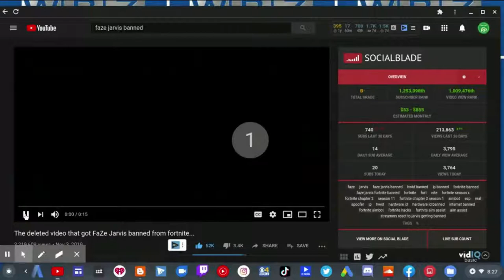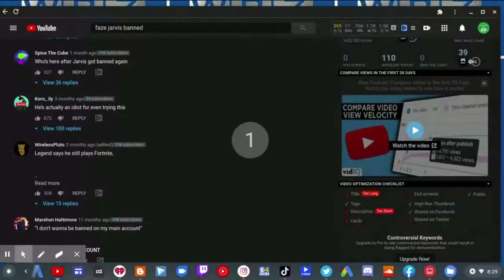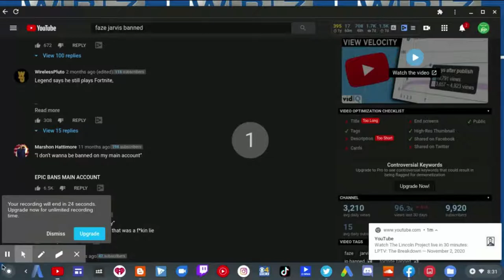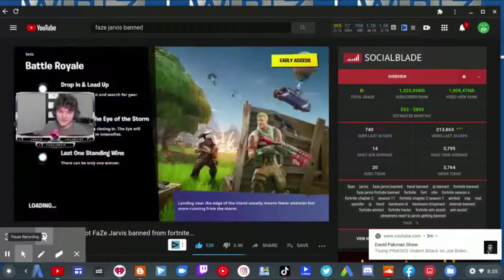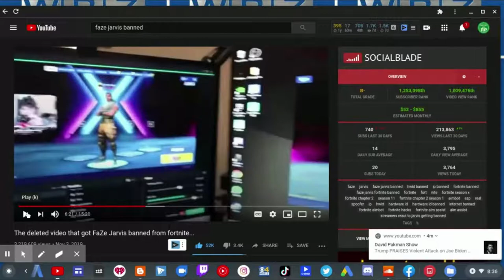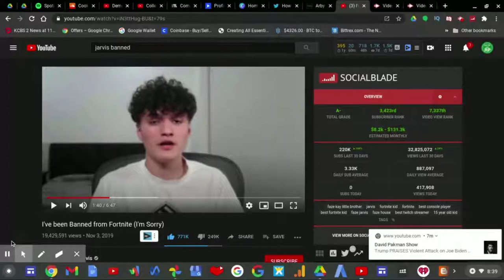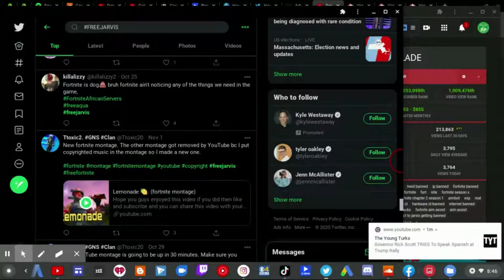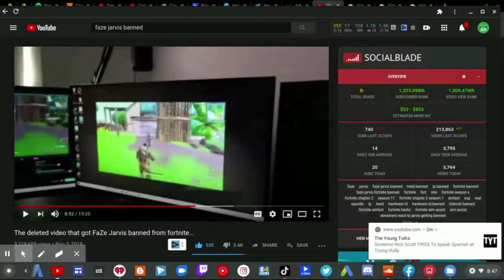FreeJarvis Overview 1: Faze Jarvis Banned!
One year ago today, Jarvis Khattri aka Faze Jarvis got into a HUGE trouble with Epic Games when Jarvis cheated on Fortnite with Aimbot.